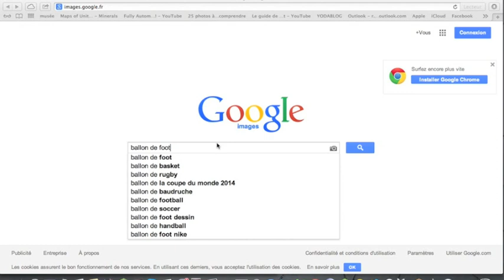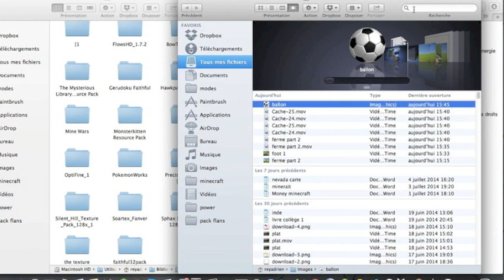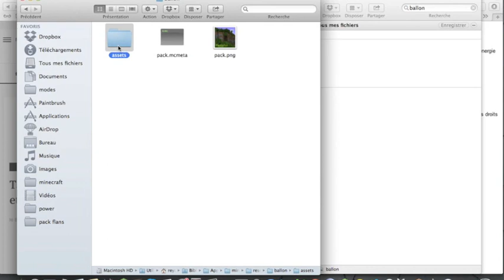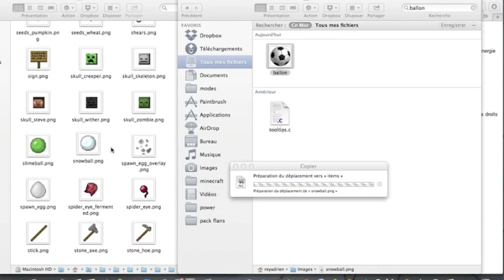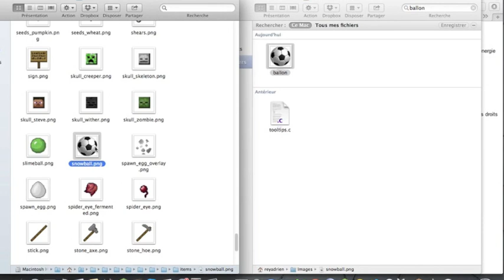(TUTO) un ballon dans minecraft sans mod (vidéo special coupe du monde)